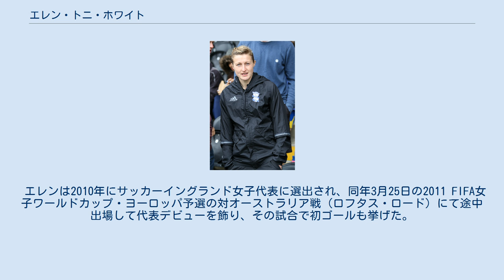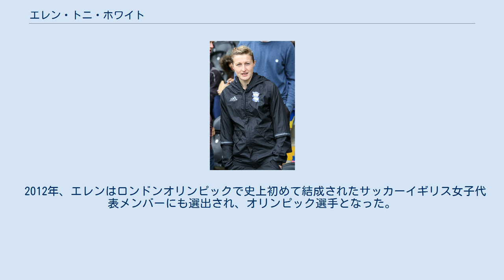エレン・トニ・ホワイト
エレン・トニ・ホワイト（英語: Ellen Toni White, 1989年5月9日 - ）は、イングランドの女子サッカー選手である。
 イングランドのバッキンガムシャー・アイルズベリー出身。
父がフットボールアカデミーを経営していたこともあり、8歳でサッカーを始める。
1997年の8歳の時にアーセナル・ウィメンFCのアカデミーチームに入団して2005年まで在籍した。
 2005年にチェルシーFCウィメンへ移籍し、トップチーム選手としてFA女子プレミアリーグに出場するようになる。
2008年にリーズ・カーネギーLFCに移籍し、3年間プレーする。
リーズ時代には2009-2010 FA女子ナショナル・リーグカップに於いて、エヴァートンLFCとの決勝戦で2得点を挙げてリーズを優勝に導いた。
 2010年からは古巣のアーセナルWFCにトップチームの選手として復帰し、FA女子スーパーリーグでは2011年FA女子スーパーリーグ・2012年FA女子スーパーリーグと2年連続優勝に貢献した。
その後はノッツ・カウンティLFC、バーミンガム・シティLFCへ籍を移してプレーした。
 2019年シーズンからはマンチェスター・シティWFCでプレーすることが発表されている。
 エレンは2010年にサッカーイングランド女子代表に選出され、同年3月25日の2011 FIFA女子ワールドカップ・ヨーロッパ予選の対オーストラリア戦（ロフタス・ロード）にて途中出場して代表デビューを飾り、その試合で初ゴールも挙げた。
 2011年にエレンはその年の2011 FIFA女子ワールドカップドイツ大会にイングランド代表として出場し、グループリーグの日本戦でゴールを挙げる。
またFA（イングランドサッカー協会）による2011年度ファン投票MVP（最高殊勲選手）も獲得した。
 2012年、エレンはロンドンオリンピックで史上初めて結成されたサッカーイギリス女子代表メンバーにも選出され、オリンピック選手となった。